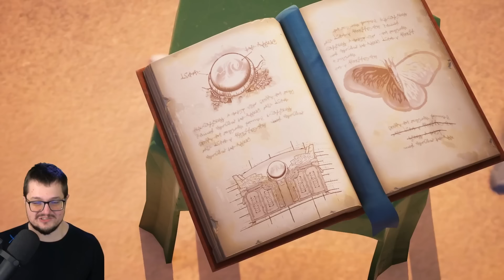Das ENDE DER WELT 😱 Die Fortnite Geschichte für Season 2 | Story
Fortnite die gesamte Geschichte von Chapter 4 bis Kapitel 5. Alle Live Events, Seasons und Charaktere erklärt bis zum Finalen Live Event. Die Story und Storyline die seit 4 Jahren sich durchzieht.

0:00 Fortnite Story
1:06 Was bisher geschah
2:48 Die Mythologie
5:01 Das Erwachen
6:34 Die Mythologie (Teil 2)
10:13 Die Hohe Gesellschaft
13:26 Valeria - Der Phönix
18:03 Valeria - Der Phönix (Teil 2)
23:12 Wie geht es weiter?

👉 Social Media 👈